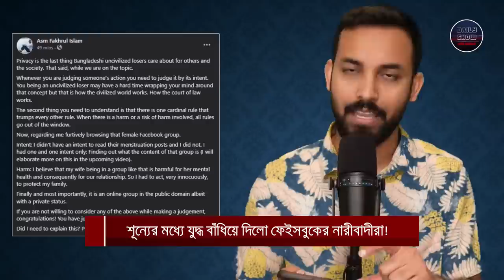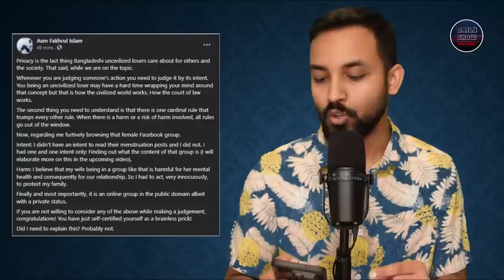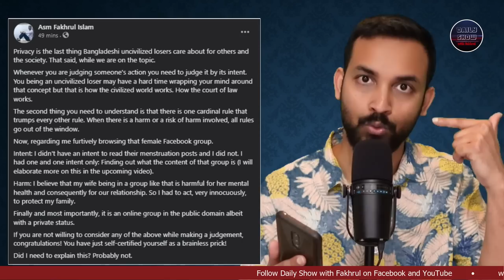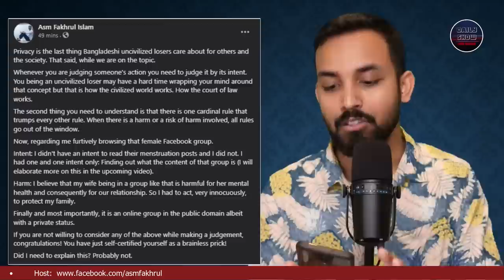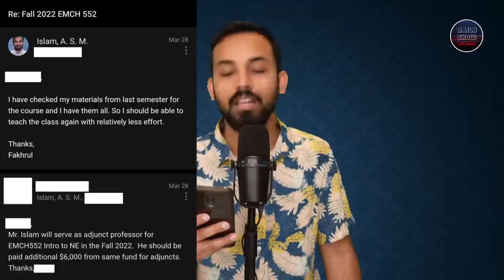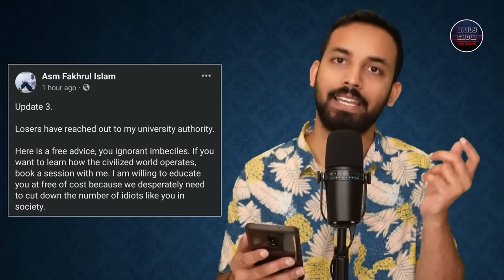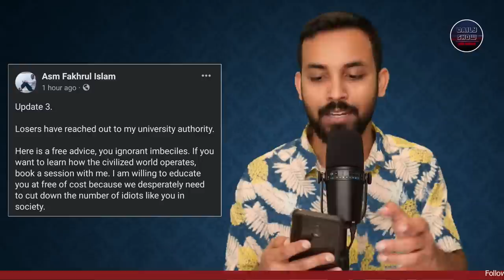Ep 503 | শিক্ষণীয়ঃ শূন্যের মধ্যে যুদ্ধ বাঁধিয়ে দিলো ফেইসবুকের নারীবাদীরা!